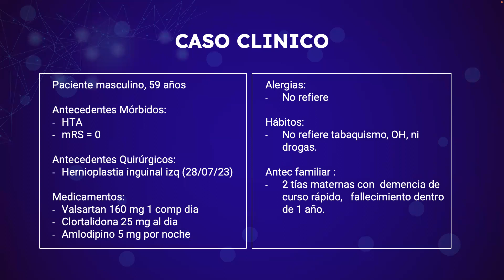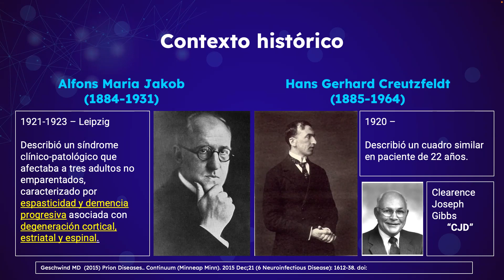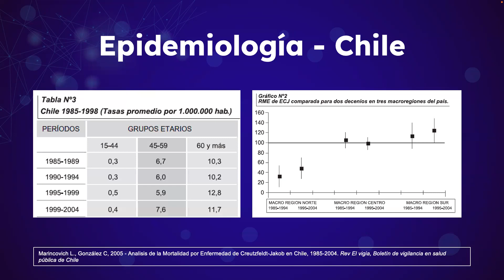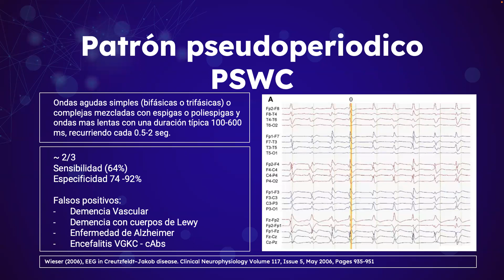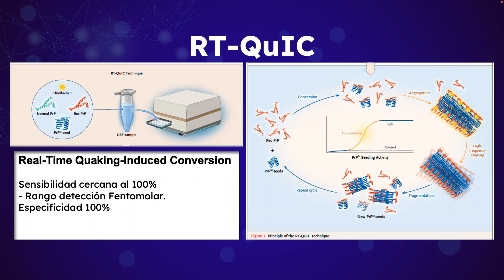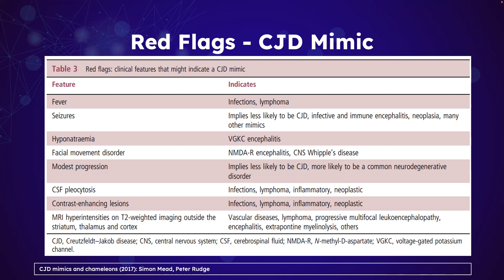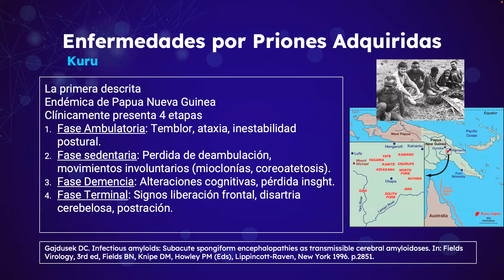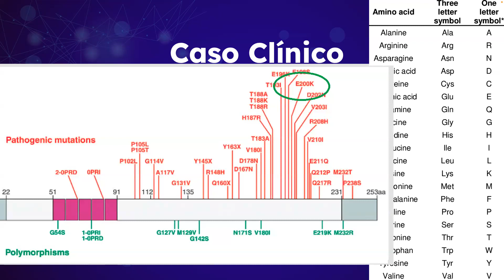Enfermedad de Jakob Creutzfeld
Revisión Bibliográfica del tema, basado en un caso clínico.
Relator: Dr. Jose González, Residente 1° año Neurología UV